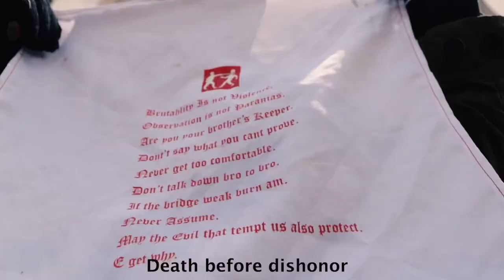EL SOCRATES - TONY KABAKA ( official music video) @brutahgram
The second single from El Socrates upcoming tape BAD REPUTATION 2 .